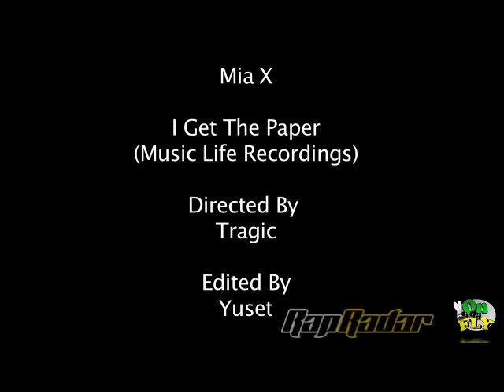mia x internet final.mp4